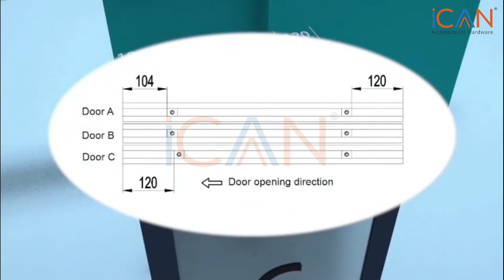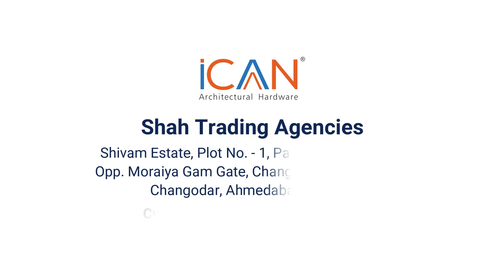3 DOOR TELESCOPIC SLIDING ICAN HARDWARE